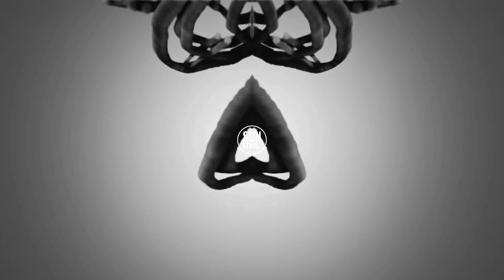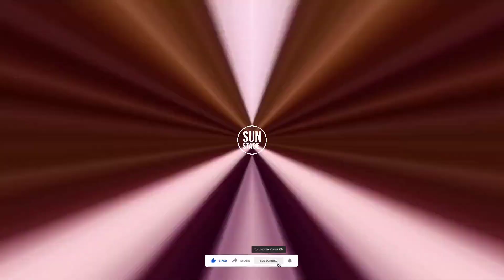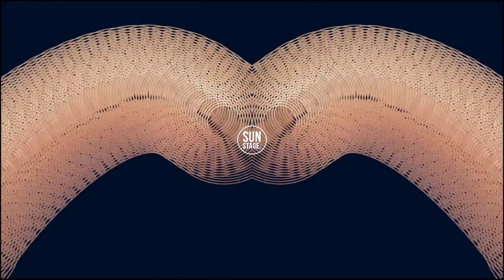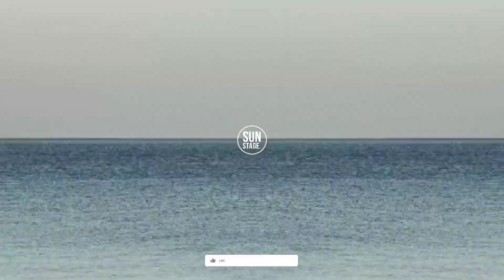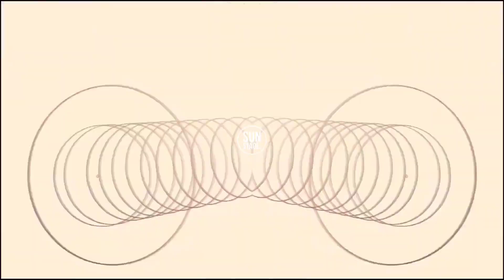Boris Brejcha - Cosmic Boys - Deborah De Luca - MOTVS - TECHART - 2022 | (Sun Stage. Mix)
Tracklist:
00:00 - Vasco Ug - Dark Thoughts
06:06 - NoNameLeft - Overflow
11:25 - Phoenix Movement - Spacewalker
17:30 - NoNameLeft - Vision
23:41 - Martin Kinrus - Locomotor
28-27 - Safe Iron & Leen Tilt - Still On Earth
33:07 - Patrik Berg - Never Stop
36:53 - Phoenix Movement - Nova
40:42 - Perpetual Universe - Phase Shift
45:40 - Cosmic Boys - Go
50:10 - Dante Filacanavo - Bass Key
53:02 - Tony Romanello - Goliath
56:11 - Demon Noise - Rock & Rave
59:00 - Patrick Scuro & Marie Vaunt - Creatures On Acid
01:01:34 - UMEK - Frequency Differ
01:04:42 - Lautaro Gabioud & Mosher - Overmind
01:09:32 - Tony Romanello & Greg Notill - The Martians
01:14:56 - Luca Morris & Mozzy Rekorder - Billy Butcher
01:18:13 - BASTET - Sharing Now
01:23:59 - Deborah de Luca - Emin
01:28:59 - MIJkE - Scanner
01:34:46 - Anela - Ecstasy
01:40:18 - Domek - Fantasy (QUANTOM Remix)
01:45:11 - Brisa (ES) - Auria
01:50:10 - Emi Allende - Time Space
01:53:17 - Anders Reitz - Low Density
01:57:49 - MOTVS - Creation
02:03:28 - Mori - Resurrection
02:09:15 - Andy Mart - Save Me
02:12:28 - Celic & Tony Romanello - With Me
02:18:28 - Mauro Somm - Deep Control
02:24:59 - Zerotonine - Energise (Lautaro Ibañez Remix)
02:30:42 - Axis Of Time - Aegis
02:35:35 - Andrea Signore - Those Who Wish Me Dead
02:41:29 - Diego Negretti - Alternate Reality
02:45:05 - Lautaro Ibañez & Franco Smith - Evolution
02:48:03 - Cosmic Boys - Timeless
02:53:01 - Bruce Zalcer - Ambrosia

Follow: TECHART.

Kevin McGloughlin's.

Max Cooper.